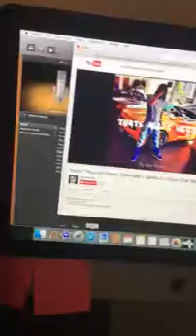In the Office putting in work to get to that next Level!!!!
We in here Amph Gang, BossLife Ent.